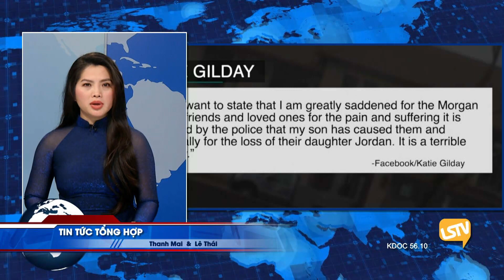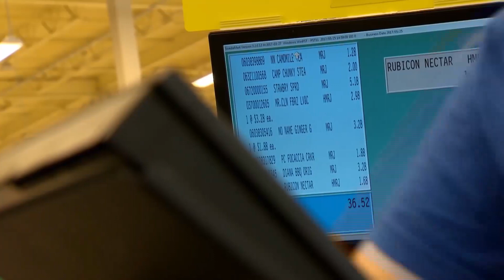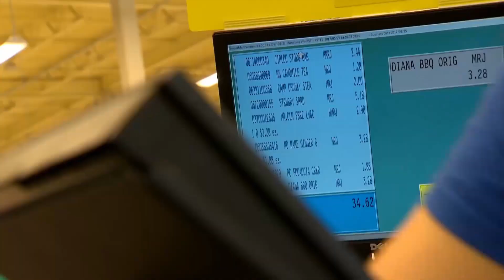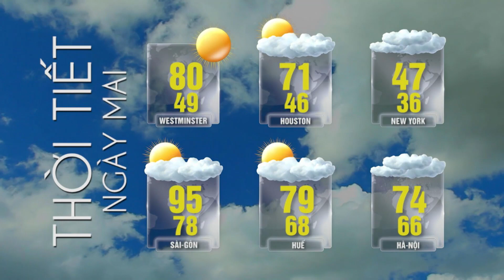TIN TỨC TỔNG HỢP LSTV (02-28-22) Phần 3